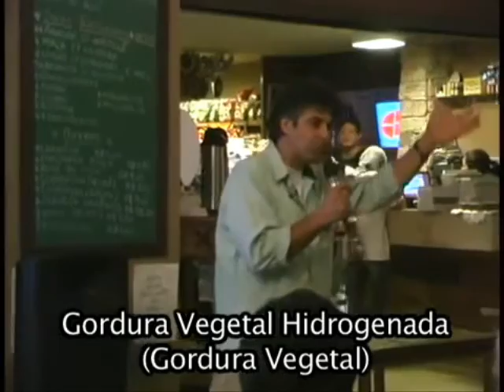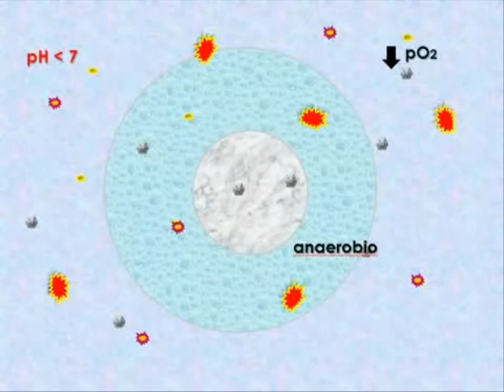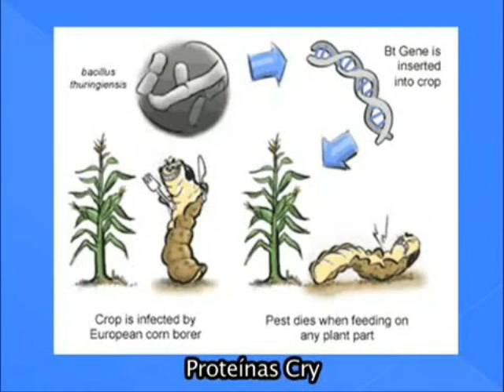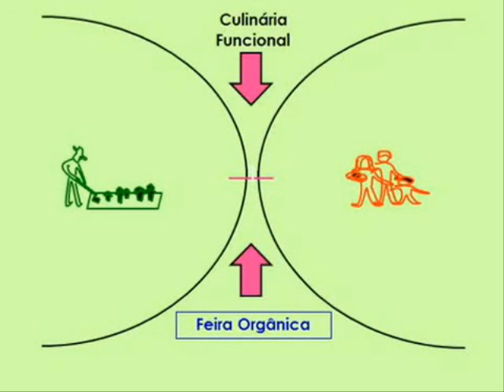A Culinária é o Grande Transmutador!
Um bate papo sobre barreiras culturais na culinária, o atraso na medicina, surgimento de inúmeras doenças por intoxicação do sangue via alimento, perigos da gordura trans (hidrogenada), dos agrotóxicos e alimentos geneticamente modificados, do microondas, a relação disto tudo com a confusão mental, a depressão, e para finalizar, uma abordagem sobre o surgimento do novo agente de saúde, com depoimentos de uma criança que já cumpre esse papel na escola.